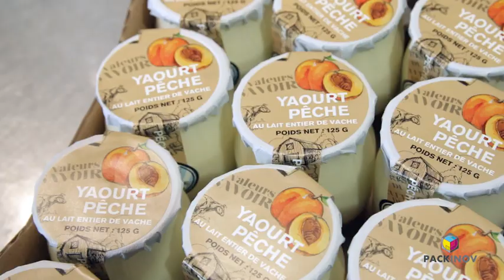PACKINOV Conditionneuse yaourts pots verre terre grès RMC Eco fabrication yaourts BIO ferme artisan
Conditionneuse à yaourts spéciale pour production yaourts, compotes desserts, sauces... en pots verre, terre ou grès.
Très performante et simple d'utilisation.
Parfaitement adaptée pour fermes, fermiers, agriculteurs, éleveurs laitiers, artisans, gaec, coopératives laitières.
Idéale pour production BIO en pots verre, terre ou grès
1800 pots/heure. En stock.
Possibilité de bi-couches (miel, caramel, coulis, confiture, confiture de lait, crème de marrons…)
Grande précision de dosage
Grande simplicité de nettoyage

Bénéficie du financement AGILOR